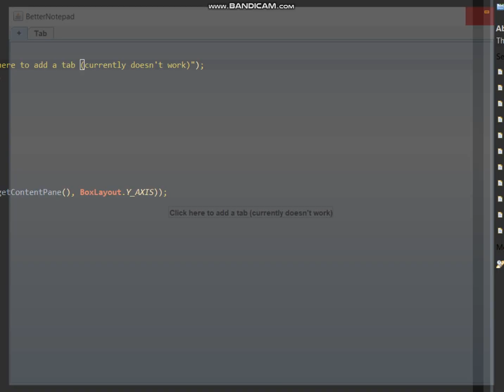BetterNotepad quick look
Adding tab creation later.